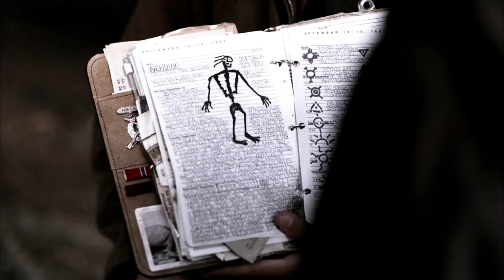Top 5 Best Supernatural Season 1 Episodes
And now my journey with Supernatural Season 1 is complete! Here are my picks for the top 5 best episodes of Supernatural's first season!